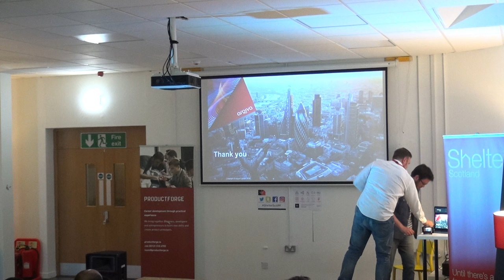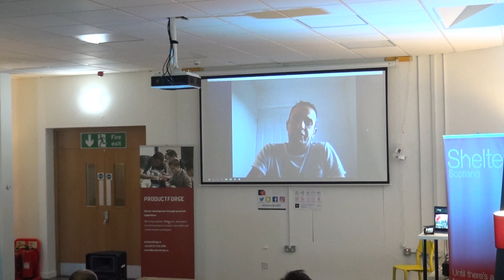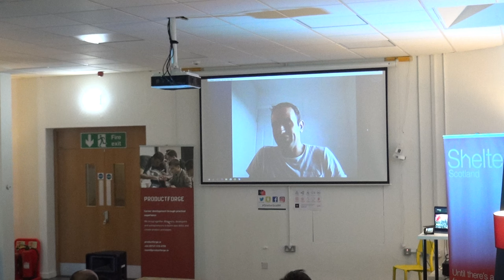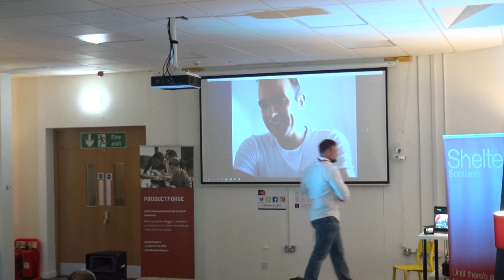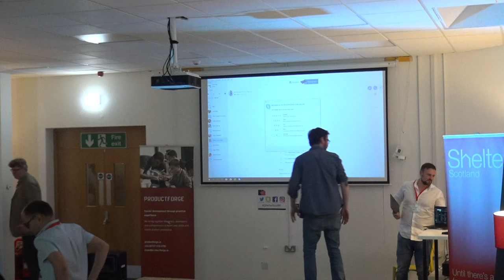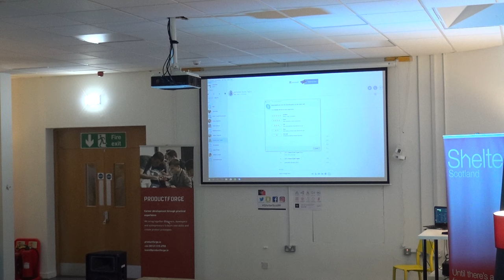Simon Scerri Taylor (Arqiva) Pt 4 at IOT//EDI 29 July, 2016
The theme of this Meetup was smart city technology, social housing, and homelessness. We explored how the IoT is being used to make social housing smarter and more efficient for tenants, and how it could be used to help reduce homelessness by offering assistance to those in need.